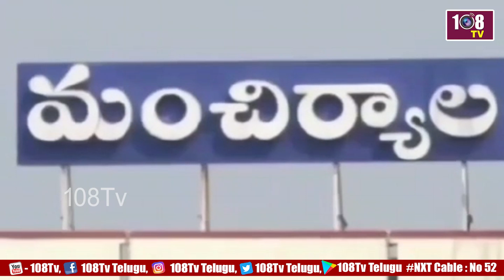కాంగ్రెస్ తోనే అభివృద్ధి సాధ్యం | latest updates news | 108tv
108TV Telugu Live is a 24/7 news channel in Andhra Pradesh and Telangana.